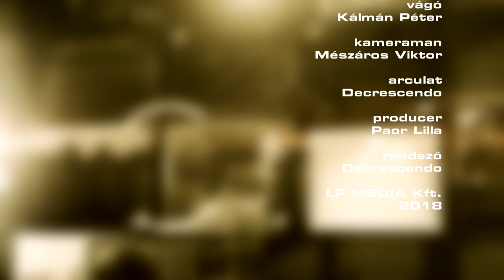Hétköznapi Honvédelem 2018.09.20. hatoscsatorna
Téma: SORKATONAI SZOLGÁLAT
Műsorvezető: Mihályi Attila
Vendégek:
Novák Előd, alelnök, Mi Hazánk Mozgalom
Sermer Ádám, elnökhelyettes, Liberálisok